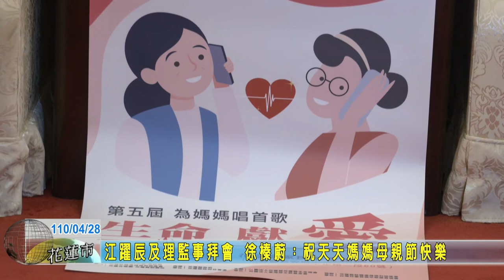20210428 04 江躍辰及理監事拜會 徐榛蔚